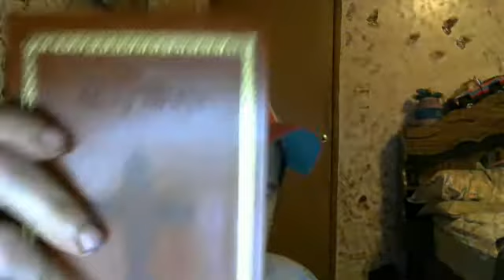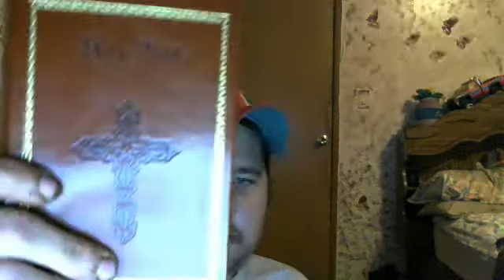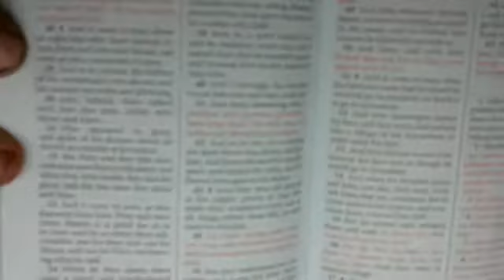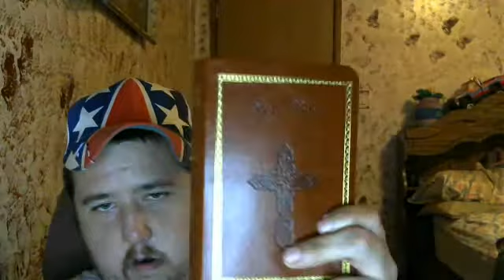grizzly wintergreen and my thoughts on how evil this world is